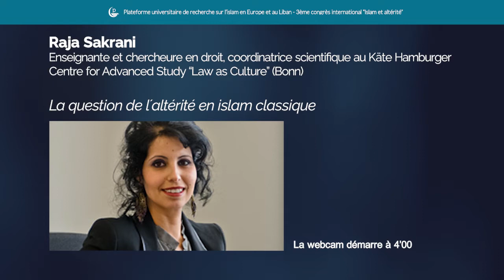La question de l´altérité en islam classique | Raja Sakrani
Conférence: "La question de l´altérité en islam classique"
Raja SAKRANI (Allemagne), Enseignante et chercheure en droit, coordinatrice scientifique au Käte Hamburger Centre for Advanced Study “Law as Culture” (Bonn)

Conférence donnée dans le cadre du webinaire "Islam et altérité - Focus Liban" qui s'est tenu le 13 avril 2021 dans le cadre du 3è congrès international du réseau PLURIEL.

Argument : Comment les musulmans se représentaient-ils l’autre? Voici un questionnement surchargé d’histoire, de mémoire et d’identité islamique narrative difficile à décoder. Quatorze longs siècles riches de conquêtes et de défaites, d’inclusion et d’exclusion, de tolérance et d’intolérance. Comprendre le rapport normatif et sociologique de l’islam vis-à-vis de ses altérités médiévales et contemporaines, implique nécessairement l’interrogation de l’immense corpus théologique et juridique à l’âge classique. Dans ce cadre, l’exploration non seulement du texte mais aussi du contexte s’impose. Car, depuis la naissance de la dernière religion monothéiste en Arabie, en passant par l’expansion de l’empire et l’âge d’or oscillant entre Bagdad et Cordoue, jusqu’à l’établissement de l’empire ottoman; la perception de l’altérité non islamique est passée par plusieurs phases. Or, le mécanisme arabo-musulman de la transmission mémorielle, privilégie en premier lieu la conscience collective de l’appartenance à la communauté islamique. Ceci, rend les imbrications entre le corpus normatif, les réalités sociales et le modus vivendi de la gestion de l’autre,  ainsi que les représentations imaginaires de celui-ci difficiles à discerner.

Remerciements pour la relecture des sous-titres à :
Arabe : Nabi Benhalima (UCLy)
Anglais : Ali Mostfa (UCLy)
Espagnol : Almudena Soler Sánchez (Universidad Loyola Andalucia)
Italien : Valentino Cottini (PISAI)